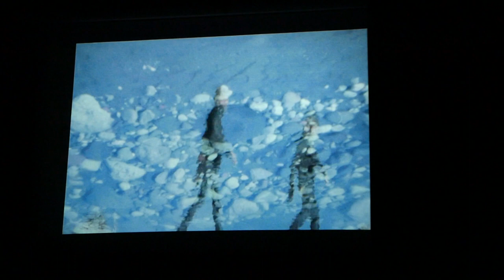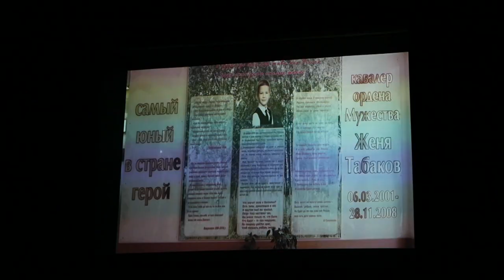Документальный фильм о детях-героях показали в воскресенье в Центральном Дворце культуры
«Не время для героизма». Документальный фильм о недетских поступках юных жителей России показали в воскресенье в Центральном Дворце культуры. Прийти на открытый кинопоказ могли все желающие. Организатором акции выступила Молодая гвардия Единой России.